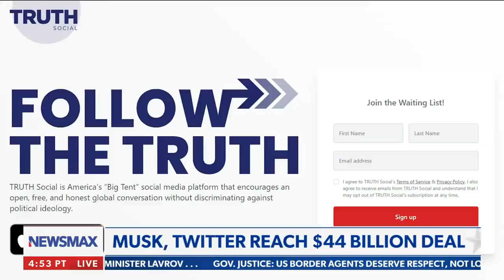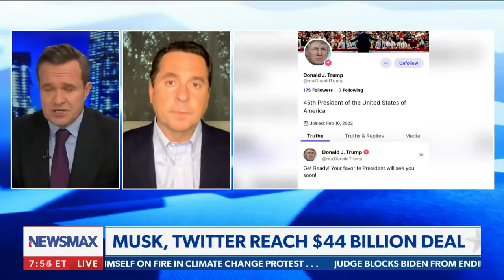'Truth Social' CEO shares important update after Elon Musk purchases Twitter | 'Greg Kelly Reports'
Devin Nunes, the CEO of 'Truth Social', weighs in on Elon Musk purchasing Twitter for $44 Billion and gives an important update to 'Truth Social' users after the news - via. 'Greg Kelly Reports' on Newsmax.